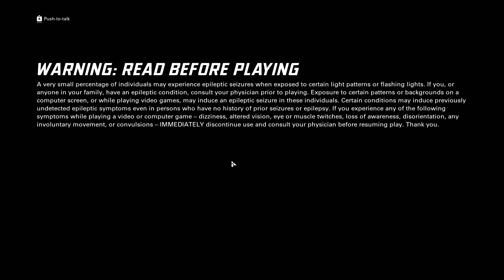X Defiant closed beta part 6